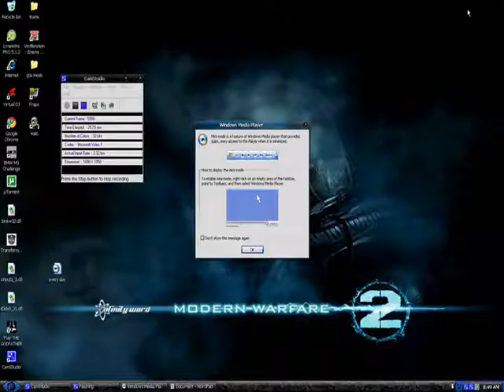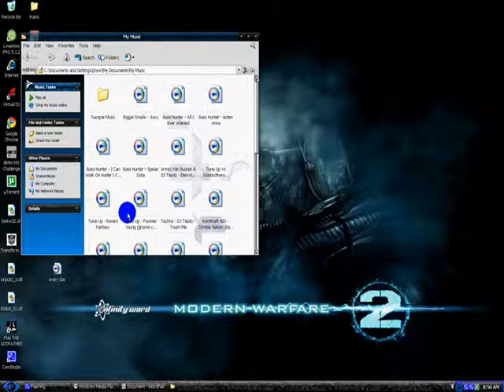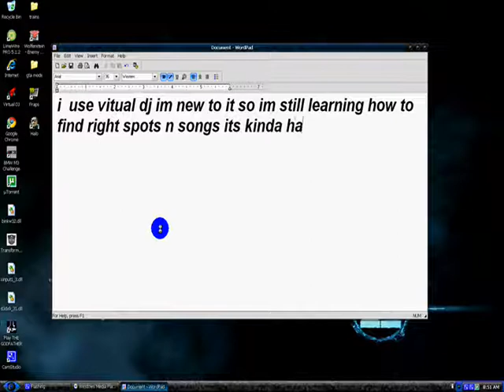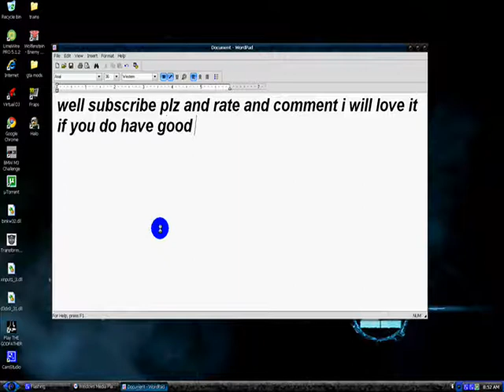Showing off my desktop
just sowing my new theme and also letting you hear the song i mixed its not that good lol